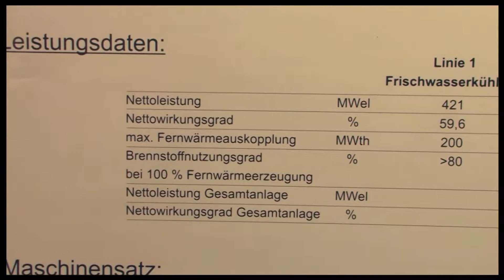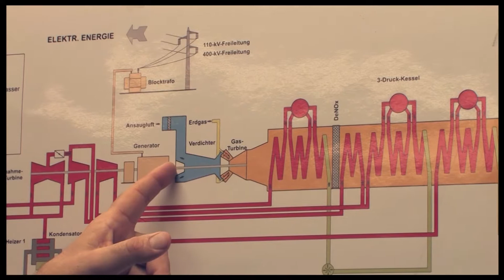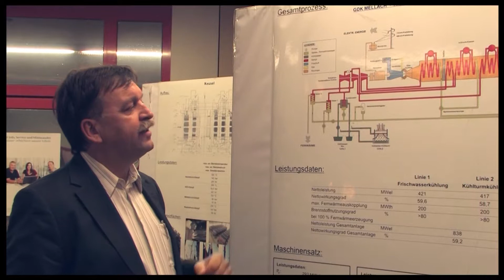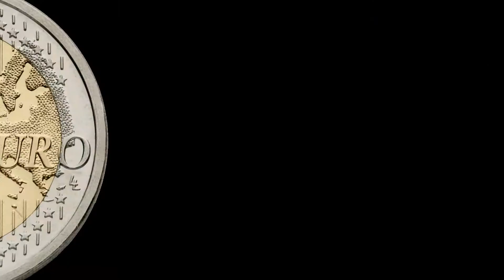2012-11-27 Verbund Gaskraftwerk Mellach Führung (2012 - das Jahr in dem die Welt unter geht...)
27. November 2012: Gaskraftwerk Mellach

Wieder ein Großkraftwerk: Das Gaskraftwerk Mellach.

für diesen Beitrag wurde hier gedreht:
Kraftwerk Mellach / Werndorf Kraftwerksstraße, Wildon

für diesen Beitrag vor der Kamera:
Peter Krenn
Horst Zmugg
Daniel Schmatz
Olivia Reichenpfader

für diesen Beitrag hinter der Kamera:
Daniel Schmatz